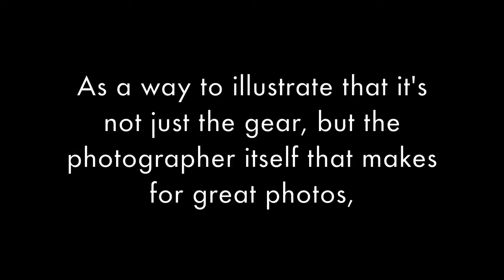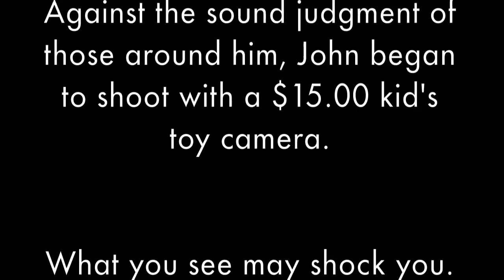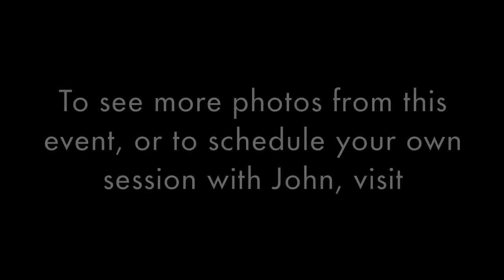Professional Point & Shoot Photo Session by John Norling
Filmed and edited by Levi Irwin of this is a behind the scenes look at a professional Engagement Shoot in Orange County, CA, done entirely with borrowed point and shoot cameras by John Norling Photography. The cameras that John used were all borrowed and he was completely unfamiliar with them to illustrate a point. That it's not solely the gear that a photographer has, but the photographer itself that makes for great photos.

To see more of the photos from this event, other photos taken by John Norling with his professional equipment or to schedule him to shoot your wedding or engagement,